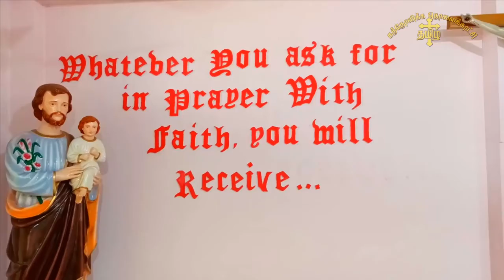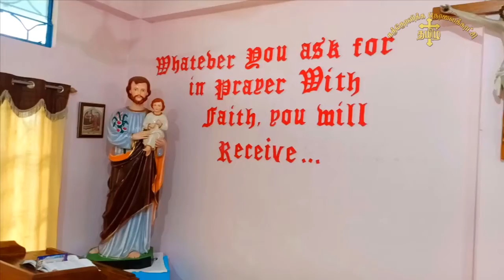17.05.2020 - பாஸ்கா 6ஆம் வாரம் - ஞாயிறு திருப்பலி - அருள்திரு ஜேசு குமார் - CATHOLIC TV